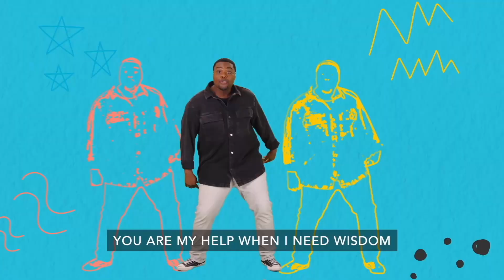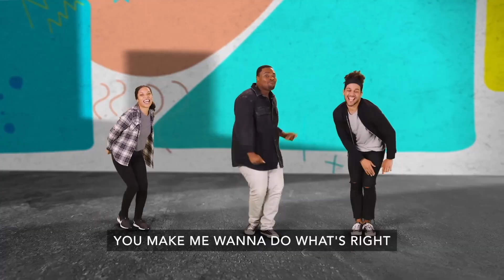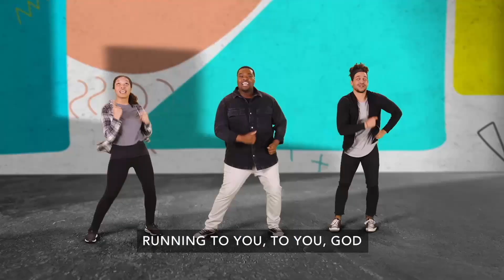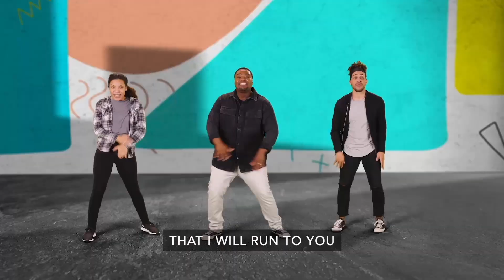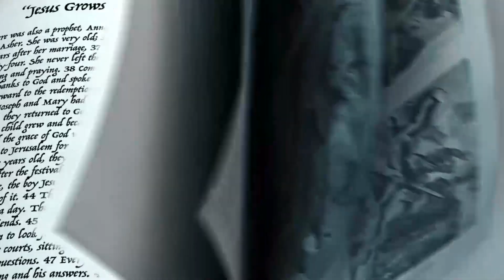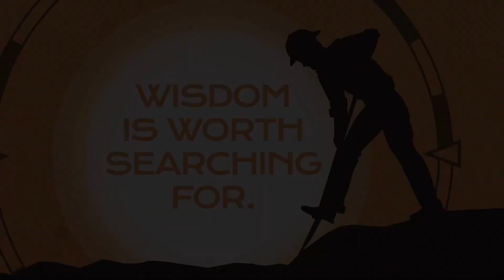HOC5 Kids August 1, 2021